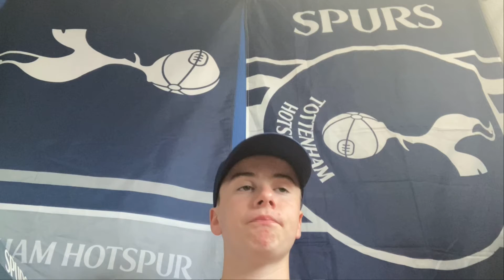Paratici Targets Johnstone!-Tottenham Hotspur Transfer Update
Watch as we bring to you you’re latest Tottenham Hotspur transfer news